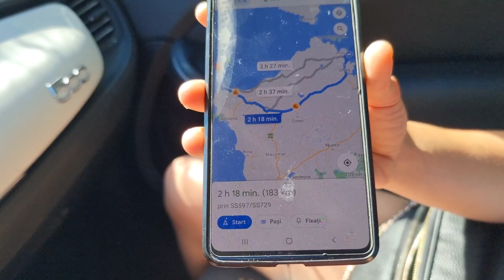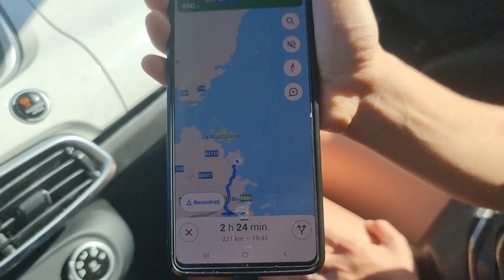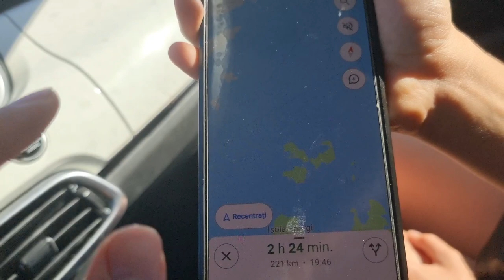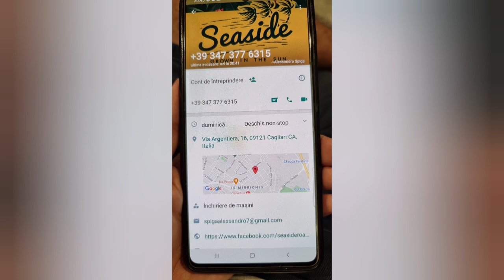Asezarea nuragica "Su Nuraxi" din Barumimi, Sardinia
Cand te gandesti la istoria antica a insulei Sardinia, te gandesti in primul rand la Imperiul Roman sau inainte de ei la negustorii cartaginezi (sau puni cum ii numeau romanii). Insa, inaintea lor, in epoca bronzului, pe insula a existat o alta civilitatie, cea NURAGICA, aflata in patrimoniul UNESCO.
Se crede ca asezarea ar fi fost fondata in secolul XVII, înaintea erei noastre, fiind abandonata in sec. VI î.HR.